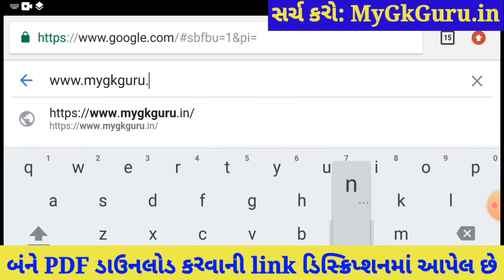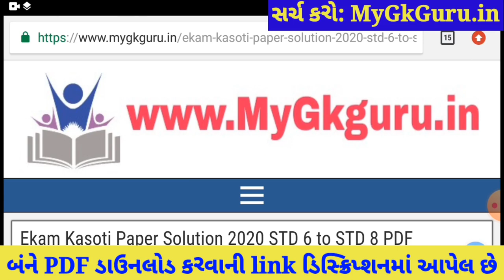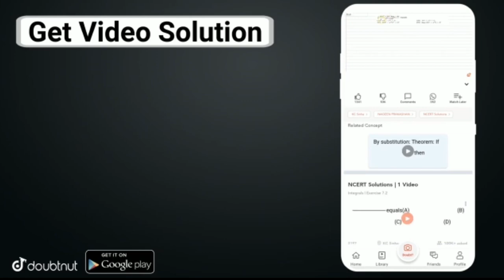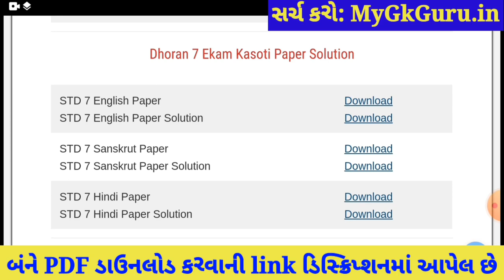💥 Ekam Kasoti Dhoran 7 English Solution, Dhoran 7 Ekam Kasoti English, Dhoran 7 Ekam Kasoti March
Ekam Kasoti STD 7 English Solution 2021, STD 7 English Ekam Kasoti March, STD 7 Ekam Kasoti 7. Ekam Kasoti Dhoran 7 English, samayik mulyankan kasoti std 7 Angreji.

More Features :
1) Saari important books milengi solved video solutions ke saath
2) Previous year papers, Important PDFs, Question Bank
3) Crash Course, Mock Tests, Quiz
4) India's biggest student's community
& much more

3 Crore se zyada bachho ka bharosa!!

Other Related Search Queries :
Ekam Kasoti

in this video I am providing complete Ekam Kasoti std 7 English solution 2021. English ekam kasoti solution March 2021.
Ekam Kasoti Solution, Ekam Kasoti Std 7, std 7 ekam kasoti March 2021, Std 7 English ekam kasoti, Ekam Kasoti, Ekam Kasoti dhoran 7, Std 7 Ekam Kasoti Solution English, Gujarat board, Std 7 Unit test.